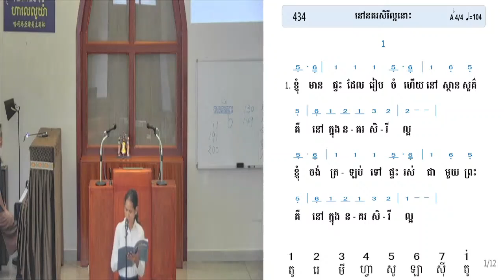25.12.2021 ទំនុកដំកើង/Hymn 434